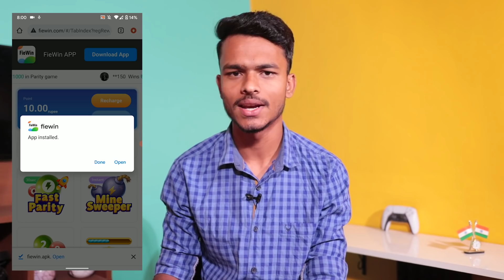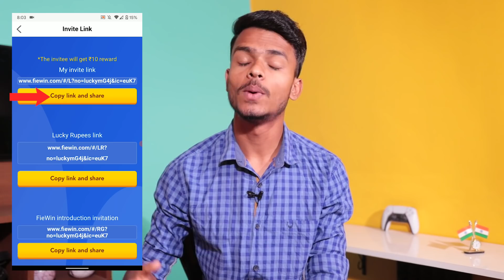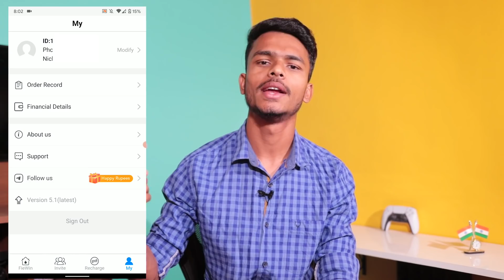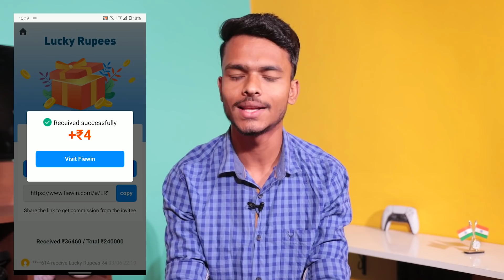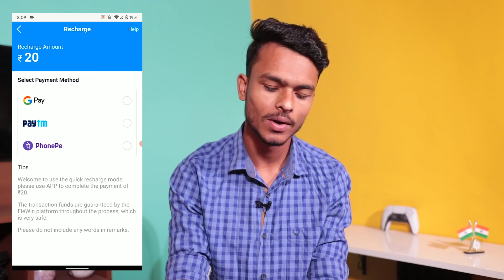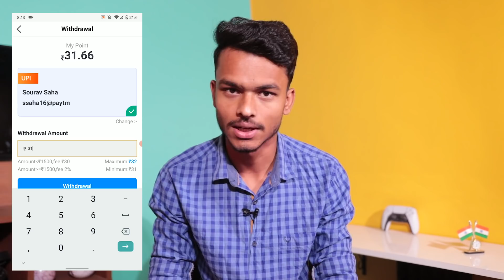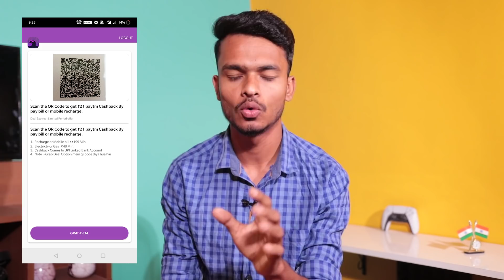Best Platform to Earn Money Daily !! Passive Income for Everyone !! Loot of the Year !!